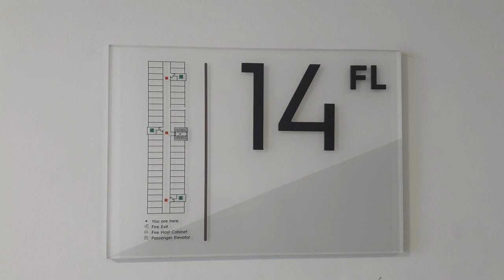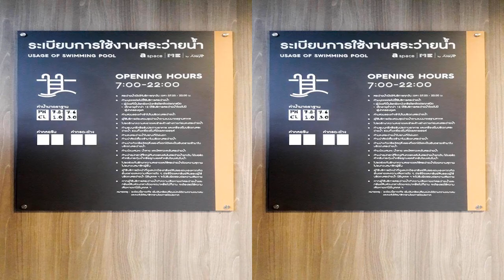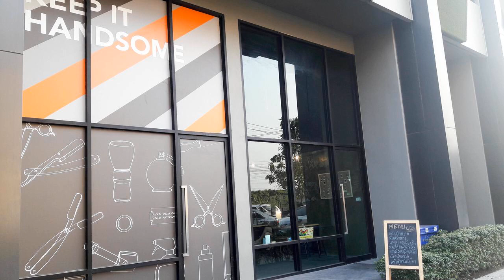A Space ME Bangna by Pimmland | Thailand | AZ Hotels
A Space ME Bangna by Pimmland | Unit 79/436 Floor 14th, A Space ME Bangna, Moo 6 Bangna-Trad Road Tumbon Bang Kaew, Amphoe Bang Ple, 10540 Samutprakarn, Thailand